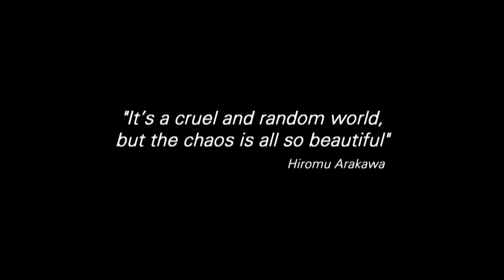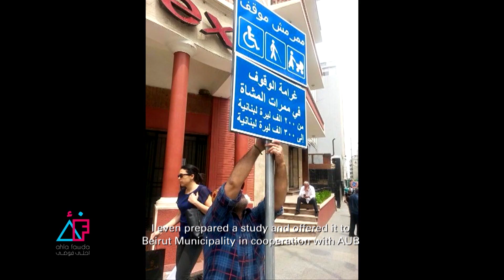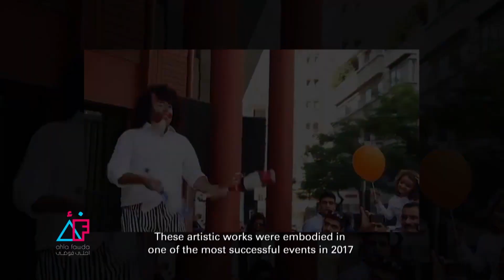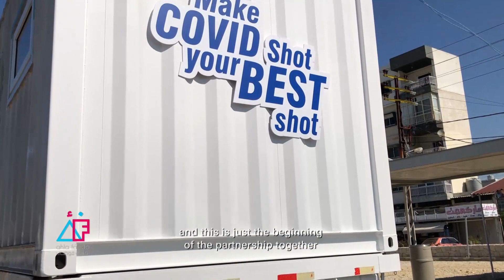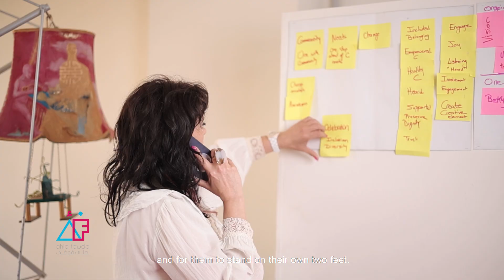A Journey of Progress and Impact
Join us on an inspiring journey through the remarkable story of Ahla Fawda, from its humble beginnings to its present-day achievements. This captivating video unveils the incredible steps and pivotal moments that have shaped Ahla Fawda into the influential force it is today. Explore the organization's innovative initiatives, community engagement, and unwavering commitment to making a positive difference. Discover how Ahla Fawda has transformed lives, empowered individuals, and fostered lasting change. Be inspired by the collective efforts and dedicated individuals who have turned a vision into a reality, and witness firsthand the power of unity, resilience, and the ripple effect of positive action. Experience the evolution of Ahla Fawda as it continues to leave an indelible mark on the world, one step at a time.